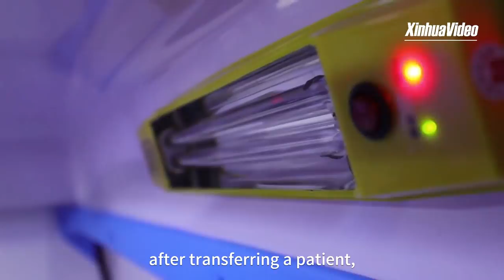Coronavirus fight: Auto company rushes to produce negative pressure ambulances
China's largest ambulance producing company rushes to manufacture negative pressure ambulances to aid the fight against the coronavirus epidemic.